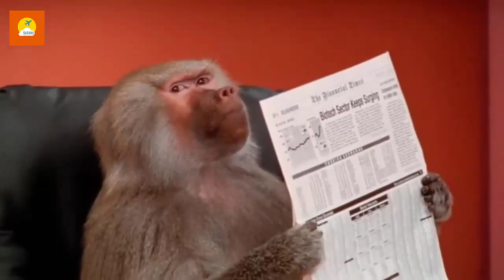New Monkey funny videos Travel BD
Hello,  Welcome to Satanu Travel Bd. I am travel a thirsty man. I am travel a different country place and different a time. as soon as I am shearing travel the experience of that tour with you.  your support to give  me  the guts to move forward. I hope  you will be by site my for the rest and of my  life. The New Interested Monkey is a hilarious monkey that is always interested in what's going on. The monkey video stravel with you and are a great way to entertain younger Kidston the go. The monkey videos are super funny and will keep everyone amused for hours. New Monkey funny videos
rang key word treavel bd